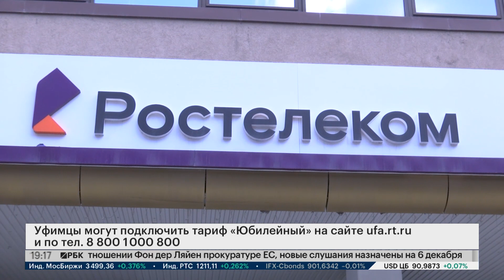"Ростелеком" в Башкортостане поздравил 450 абонента, подключившего тариф "Юбилейный"